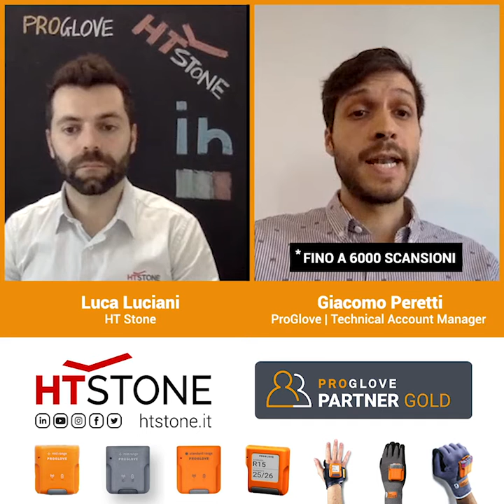Intervista a Luciano Magiar e Giacomo Peretti di ProGlove!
Nella settima intervista HT Stone gli ospiti sono ben due e rappresenteranno ProGlove: Luciano Magiar, Country Manager per l'Italia e Giacomo Peretti, Technical Account Manager! Accogliamo Luciano e Giacomo con grandissimo piacere perché ci presenteranno una novità assoluta: ProGlove Mark Display, già ordinabile e in arrivo a Giugno in Italia! Buona Visione!